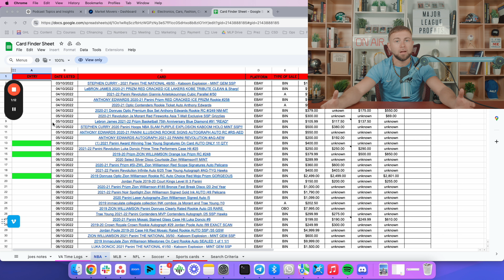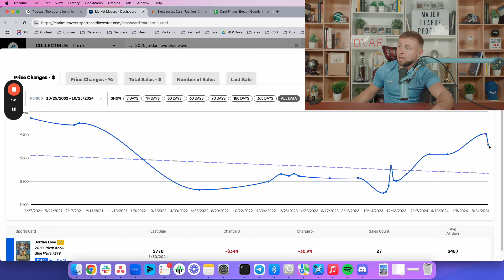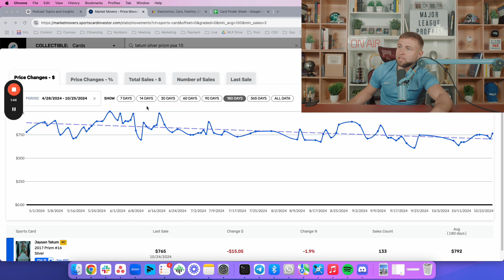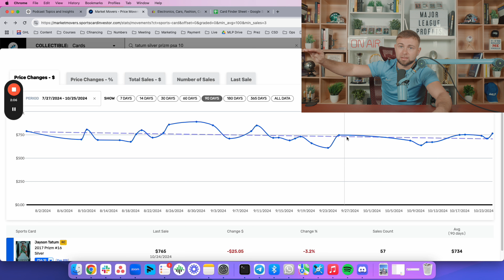My Holiday Sports Card Strategy, SGC vs PSA + Live Q&A | Beyond The Game w/ Eric Michael | Ep 30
Step By Step Training On How To Get Started Making A Side Income With Sports Cards

In this episode of Beyond The Game w/ Eric Michael, we dive into my holiday sports card strategy and break down the differences between SGC and PSA grading.

I'll share how you can maximize your card deals this season and answer your questions live! Tune in, get ready for the holidays, and see how we go beyond the game with sports cards and more!

I make videos like this to create a free resource for people to make money with sports cards! My #1 mission in life is to help as many busy professionals create a side income doing something they love.